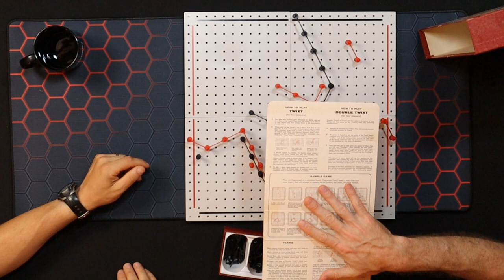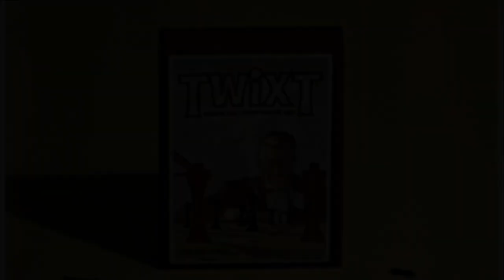The Best Two-player Board Game You've Never Heard Of - Twixt!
Twixt is an old game, but it is also a fun game!  Here is our review - Cax after his first game, and Nato after a bunch of plays.   Hope you have a chance to try it!

Twixt is a 2-player abstract game invented by Alex Randolph. TwixT is a "connection-type" game, very similar to Hex. Other related games are Havannah and The Game of Y. "Connection type" means the object is to form a path connecting something to something else. This requires very different thinking from the standard battle-type game such as chess or checkers.

Some old US sets mention a 4-player variant, with 2 teams as in Bridge, but this probably wasn't Randolph's idea. The game was popular in the 60s and 70s as part of the 3M Bookshelf Series. Avalon Hill then acquired the series and issued the game themselves. Several European publishers have sold the game as well.

Twixt employs a pegboard, pegs and links. The playing surface is a 24x24 square pegboard, usually minus the corner holes, with two opposite sides marked with one player's color and the other two sides marked with the other player's color. Each player has a supply of pegs and links of their color. 50 of each piece type of each color, a total of 200, is an ample supply. Players alternate turns placing pegs and links, if possible, in attempt to have a continuous path of links connecting the two sides of the board with their color.

After the 3M edition, Randolph added the pie rule. After the first peg is placed, the opponent has the option to swap sides. This reduces the imbalance from the first move advantage.

On your turn you place one peg of your color on the board, and then add or rearrange your color links. Pegs may be placed in any vacant hole in the board except the corners and the last row on the sides of the opposing player. When two pegs of the same color are at opposite corners of a six hole rectangle (3x2 or 2x3), a link may be placed between those two pegs. Links may not be placed such that they cross other links. Multiple links may be added on a single move. Usually, all links are to the peg just placed, but on your move you are allowed to remove as many of your own links as you wish, and add your own links anywhere on the board as long as they are legal as described here.

When a player connects his two sides with a continuous path of links, he prevents his opponent from doing the same, the game is over, and the player connecting his two sides wins the game. If neither side can complete such a path, the game is a draw.